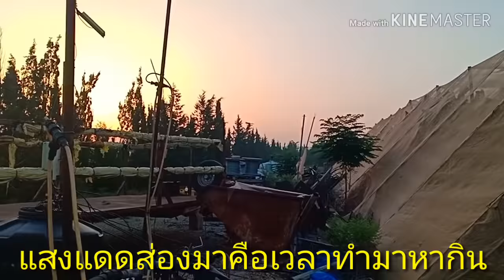แรงงานไทยในอิสราเอล หนุ่มโคราชเล่นของสูง (งานสวนกล้วย มัดคอกล้วยห่อถุงกล้วย กล้วยหอมคาเวนดิช)